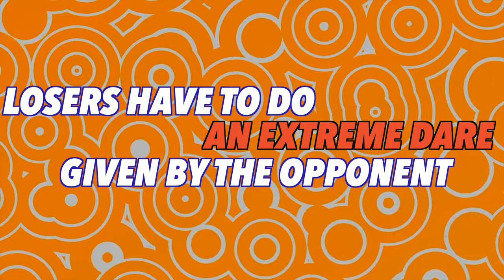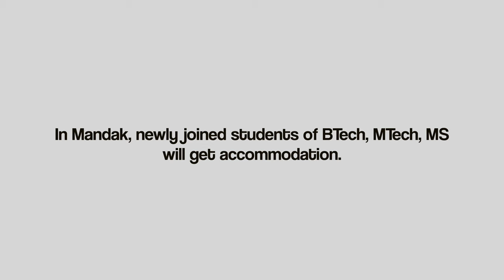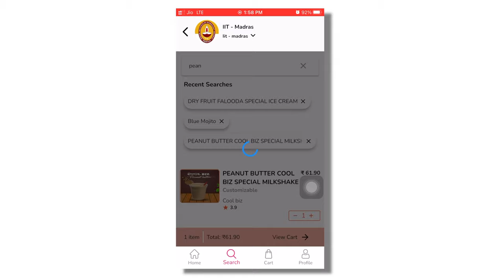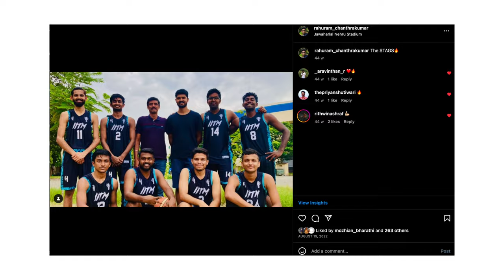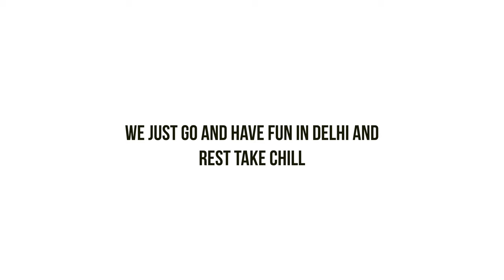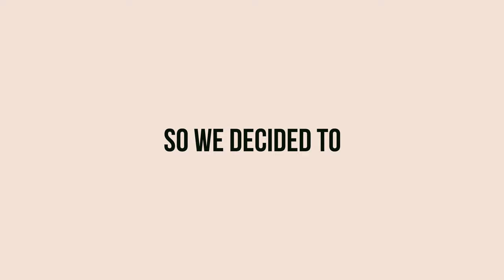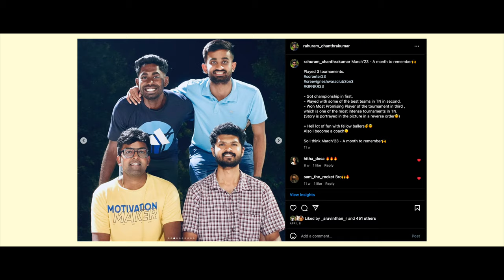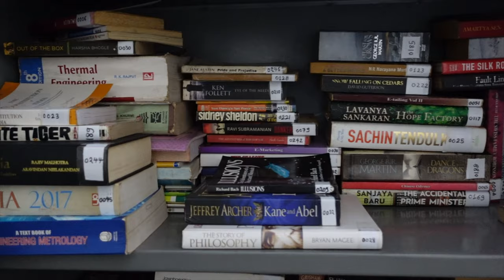My Hostel vs 146 Crore Freshies Hostel at IIT Madras | Room Tour, Internet Speed, hostel facilities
I'm a masters student at IIT Madras , in this video I've explored the hostel for BTech freshies aka JEE cleared students and GATE exam cleared students and my hostel .

Time Stamps:
0:00 Intro
1:13 The reason for hostel comparison in IIT Madras
4:02 Hostel Room Tour Comparison in IIT Madras
7:53 Do we need to share rooms in IIT Madras?
8:30 Does girls allowed in boys hostel in IIT Madras?
9:03 Sports Facilities  at hostels in iit madras
16:38 Hostel Facilities in IIT Madras

iit madras bsc data science,iit madras campus tour,iit madras vlog, iit madras campus tour,iit madras campus,iit madras vlog